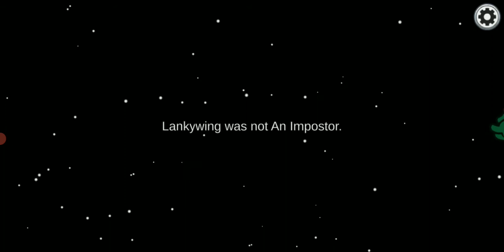playing among us with my amazing family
I had a great time playing among us with my family enjoy this video!!!

 youtube channels
@Jazminne Sawn
@Manuel Najera

also would u guys like to see my animals and my NEW BABY KITTENS? let me know. Byeeeee thankyou for all of your support!